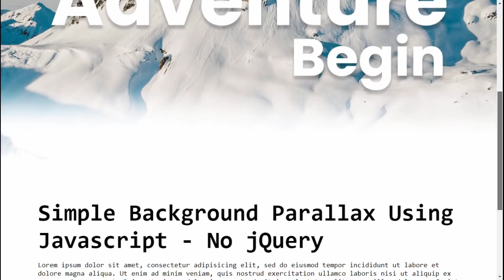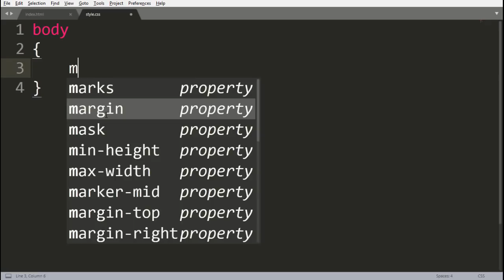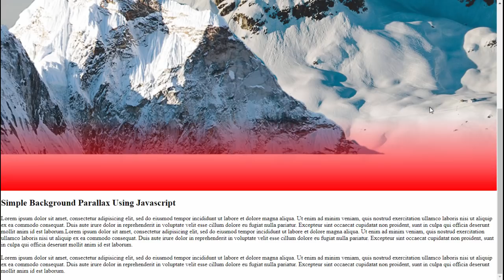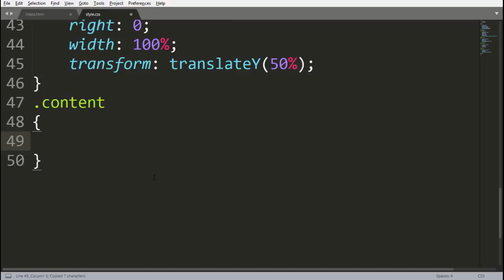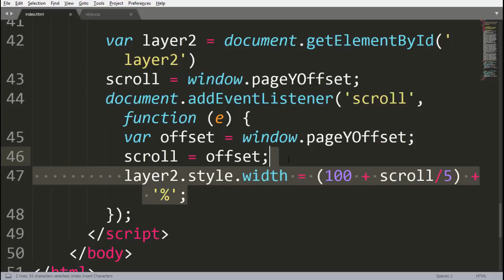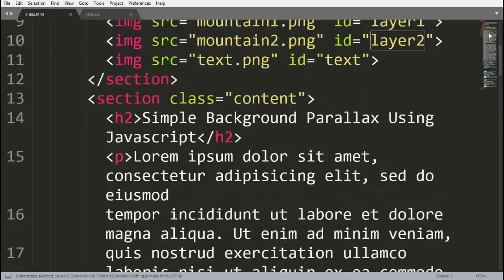Parallax Scrolling Effects | Html CSS & Javascript